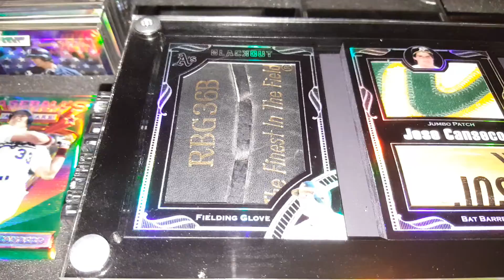10 Second Video of my Custom Jumbo Glove / Patch / Barrel / Cleat - All Game Used or Player Worn!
I made this a while back, but wanted to do a quick video of it.